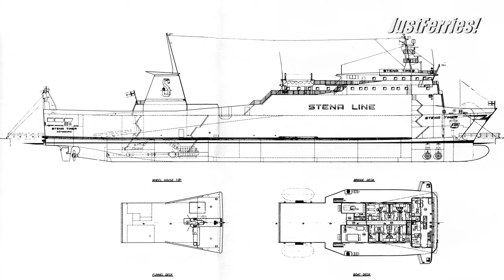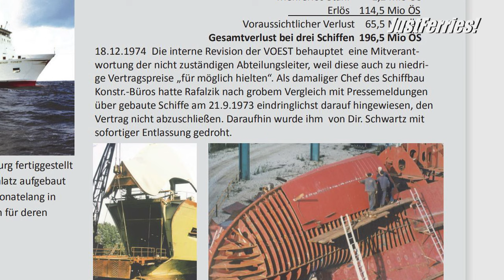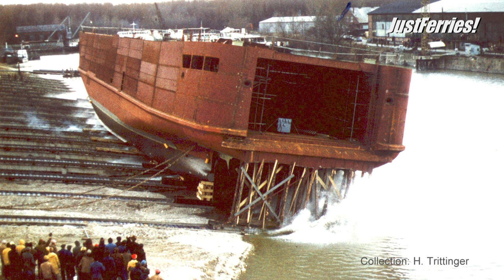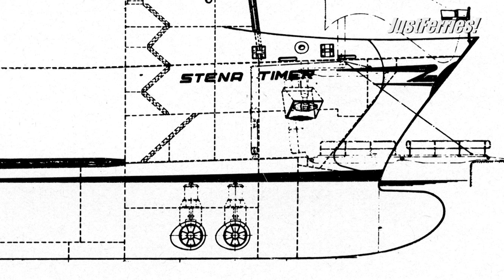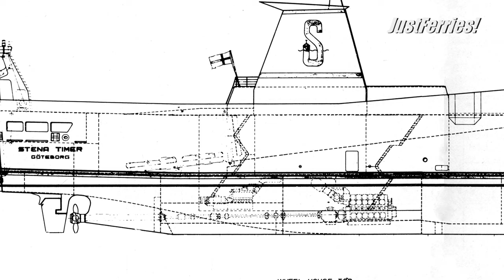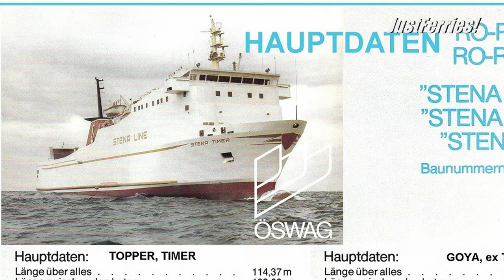Video-Podcast "Austrian shipyard Korneuburg built 3 Stena ferries"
Today we are talking about three ferries for Stena Line built in Austria. For most listeners, it will initially sound unusual to talk about seagoing ferries being built in Austria, far from any seashore. But the Österreichische Schiffswerften AG - ÖSWAG - in Korneuburg in Austria developed and built seagoing ships from 1960 onwards, including ferries for Stena Line AB, namely the three sister ships STENA TENDER, STENA TIMER, and STENA TOPPER.

More in the video podcast.

Many thanks to the museum in Korneuburg, especially chairman Mr. Otto Pacher. JustFerries!

Videos of Ferries & RoRo ships.

Many inquiries reach me to use my footage for productions. This is possible, but only on request. I distinguish between commercial and non-commercial use. Non-commercial use is free (but please ask before you use my footage and keep the water sign).